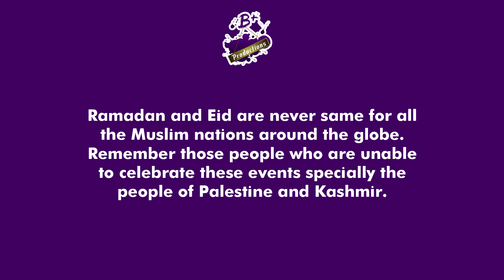Dar ul shafqat Revamp program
عید کے اِس پُر مُثّرت موقع پر بی پازیٹیو پروڈکشنز اپنے ایک گرینڈ پرگرام “دارالشفقت ریویمپ پروگرام” کا تعارف کروانے جا رہی ہے۔ دارالشفقت ریویمپ پروگرام کا مقصد خصوصی طور پر دارالشفقت میں مُقیم بچوں کی زندگیوں کو بہتر سے بہتر بنانا ہے۔ اِس پروگرام میں مُختلف چھوٹے سے بڑے سائز کے تعلیمی اور غیر تعلیمی پروجیکٹس شامل ہیں۔
ہماری بھرپور کوشش ہے کہ ہم اپنے ان بچوں کو خود مُختار اور اِس معاشرے کا بہترین شہری بنا سکیں۔ زیرِ بحث پروجیکٹس اُن پروجیکٹس میں سے کُچھ ہیں جو مکمل ہو چکے ہیں جبکہ کُچھ پروجیکٹس ابھی جاری ہیں۔
آئیں اِس عید پر اِس معاشرے کو بہتر سے بہترین بنانے کا عہد کریں اور دُعا کریں کہ خُدا تعالیٰ ہمارے مُلک پاکستان کو دِن دُگنی رات چُگنی ترقی دے اور تمام عالمِ اسلام میں امن لانے کے لیے ہمیں اپنی ہر ممکن کوشش کرنے کی توفیق دے۔
جب بھی دُعا کے لیے ہاتھ اُٹھائیں اپنے مُلک کے باسیوں کے ساتھ ساتھ فلسطین اور کشمیر میں بسنے والے ہمارے ساتھیوں، بھائیوں اور بہنوں کی آزادی کی دُعا کو لازمی یاد رکھیے گا۔

آپکی دُعاؤں کی طلب گار،
ٹیم بی پازیٹیو پروڈکشنز